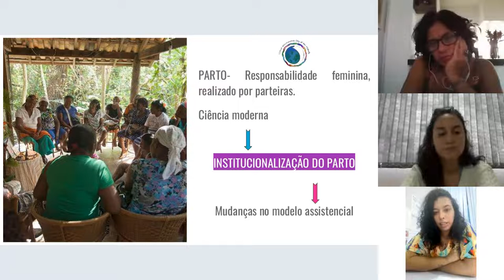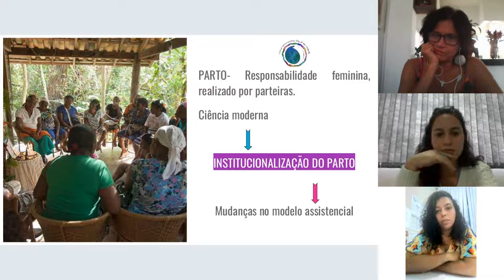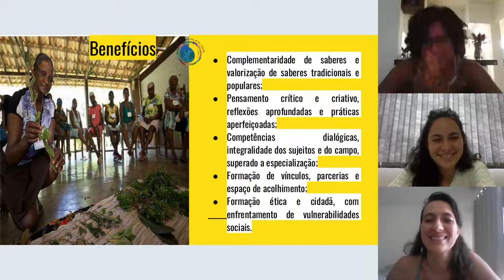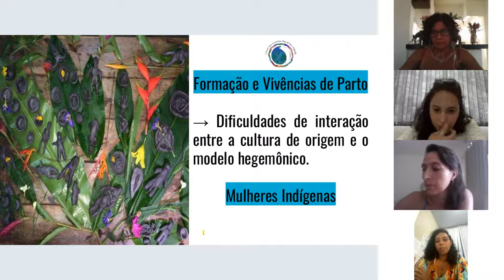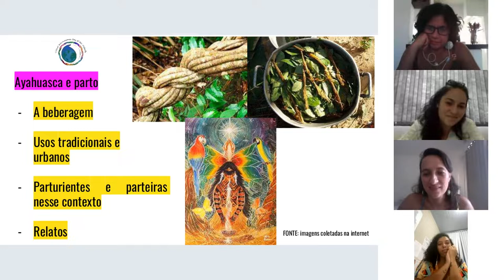22 Ticiana Ramos, Mary Galvão, Tainá Oliveira, Maiara Gomes (Portuguese)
VIDM 2022 :: Vivencias e saberes em busca de uma Parteria Decolonial: Princípios, memórias. Quilombolas rurais e urbanas e uso da ayahuasca    /  Experiences and knowledge in search of a Decolonial Midwifery: Principles, memories. Rural and urban quilombolas and use of Ayahuasca

Speakers: Ticiana Osvald Ramos, Mary Lúcia Souto Galvão, Tainá Santana de Deus Oliveira, Maiara de França Gomes

Facilitator: Paloma Terra

Este painel de discussão reflete sobre a busca pela obstetrícia decolonial, ou seja, uma prática de atenção obstétrica e/ou obstetrícia, que se alinha com a diversidade, interseccionalidade e o reconhecimento das diferentes matrizes que compõem a cultura brasileira, especialmente a afrodiaspórica e heranças indígenas. Os reflexos da colonialidade são persistentes na sociedade brasileira, implicando racismo estrutural, força patriarcal e heteronormatividade, entre outras formas de exclusão, e esses determinantes sociais da saúde ainda são reforçados em um contexto político retrógrado. Assim, propomos trazer para este círculo experiências e saberes que nos desafiem a ir além dos modelos hegemônicos, em direção a múltiplos contextos de obstetrícia, especialmente: experiências com parteiras tradicionais, a busca de memórias de parteiras em contexto urbano e relatos de uso da Ayahuasca durante a gravidez e o parto. Por fim, refletiremos sobre a integração desses saberes na formação acadêmica na área de obstetrícia.

English:
This discussion panel reflects on the search for decolonial midwifery, that is, a practice of obstetric care and/or midwifery, which is aligned with diversity, intersectionality and the recognition of the different matrices that make up the Brazilian culture, especially the Afro-diasporic and indigenous legacies. The reflexes of coloniality are persistent in Brazilian society, implying structural racism, patriarchal force and heteronormativity, among other forms of exclusion, and these social determinants of health are still reinforced in a retrograde political context. Thus, we propose to bring to this circle experiences and knowledge that challenge us to go beyond the hegemonic models, towards multiple contexts of midwifery, especially: experiences with traditional midwives, the search for memories of midwives in an urban context and reports of the use of Ayahuasca during pregnancy and childbirth. Finally, we will reflect on the integration of this knowledge into academic training in the midwifery field.

O projeto que ocorreu na Chapada Diamantina, na Bahia teve um mini documentário como produção final, pode ser visto no